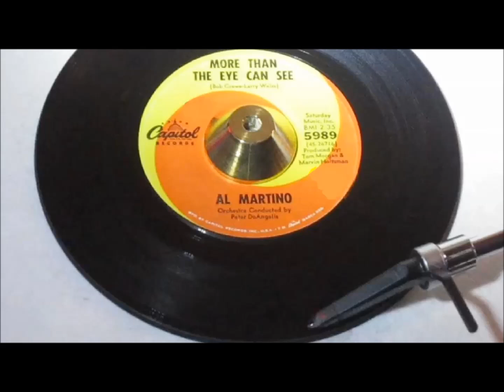Al Martino More than the eye can see